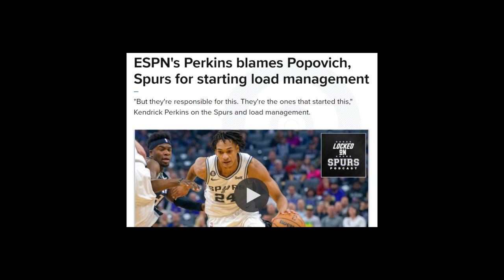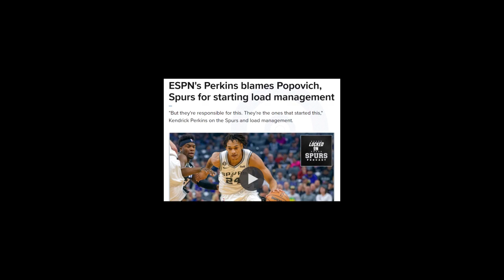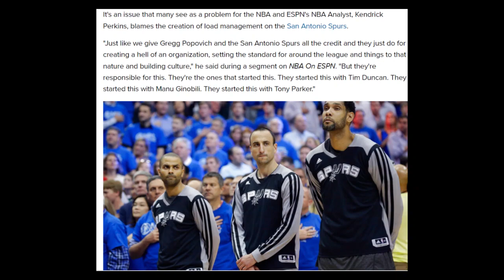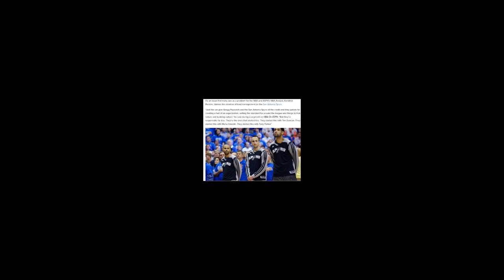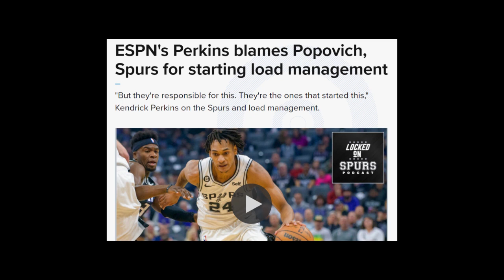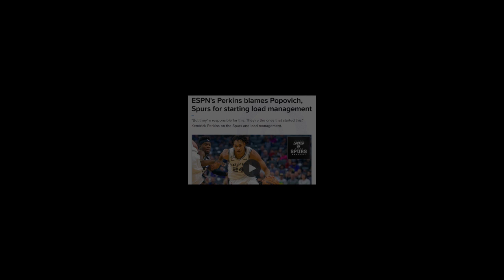Road Spurs Fans Suffered Thru Load Management?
Hey guys this is Dctree-Nation, where we cover hoops and heroes!